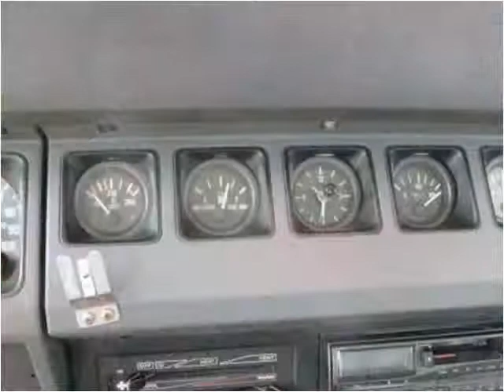1988 Jeep Wrangler Used Cars West Carrollton OH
This 1988 Jeep Wrangler is available from White Auto Exchange.